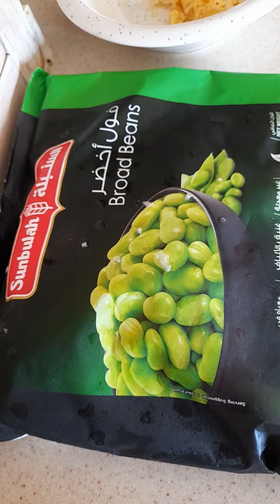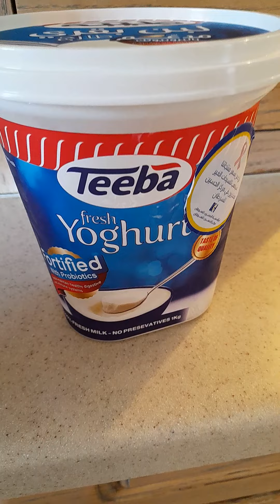paano Gumawa ng arabic food, rice w/ broad beans